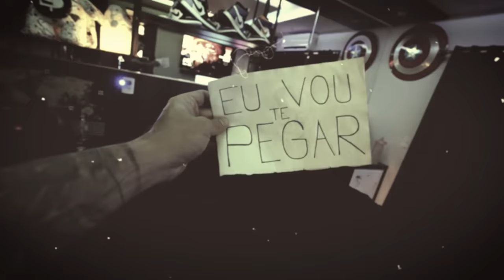O MORADOR MISTERIOSO QUEBROU A SALA DE CÂMERAS INTEIRA!! * Renato não aguento mais ele *